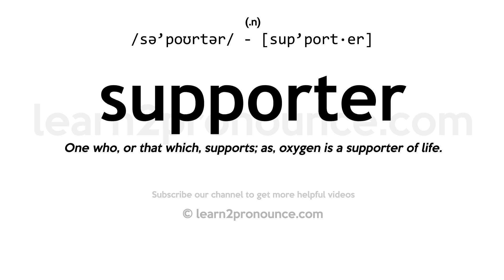Pronunciation of Supporter | Definition of Supporter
Supporter pronunciation | How to pronounce Supporter in English?
/sə`poʊrtər/
Meaning of Supporter | What is Supporter?
(1) (noun) a person who contributes to the fulfillment of a need or furtherance of an effort or purpose; (2) (noun) a support for the genitals worn by men engaging in strenuous exercise; (3) (noun) a person who backs a politician or a team etc.; (4) (noun) someone who supports or champions something; (5) (noun) a band (usually elastic) worn around the leg to hold up a stocking (or around the arm to hold up a sleeve);
What is Supporter | Supporter meaning and definition?